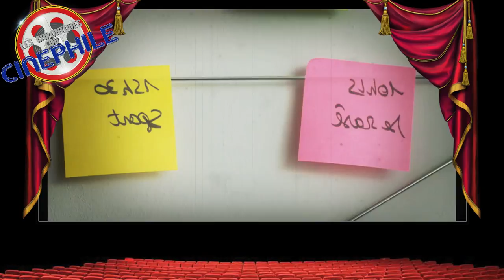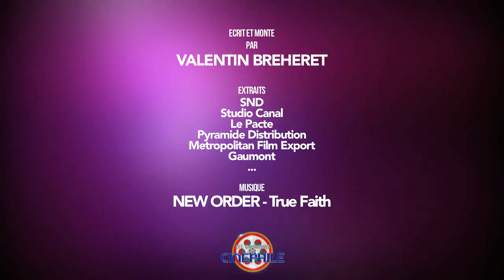Rattrapage Août (Guy, Kin, Bonhomme, Shéhérazade, 22 Miles, Burning, Sauvage,...)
Ce mois ci, on passe donc en revu : "Il se passe quelque chose", "Papillon", "22 Miles", "Bonhomme", "Sauvage", "Burning", "Les vieux fourneaux", "Guy", "Kin : le commencement", "Photo de famille" et "Shéhérazade"